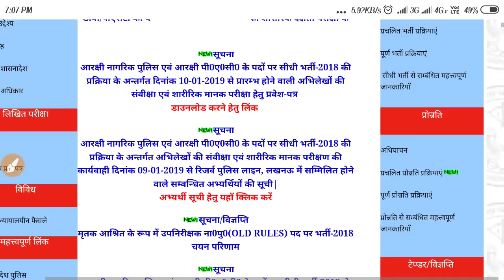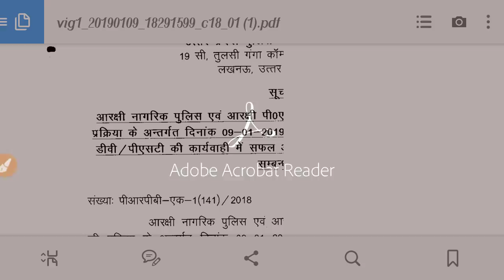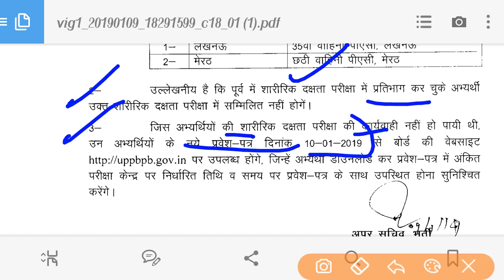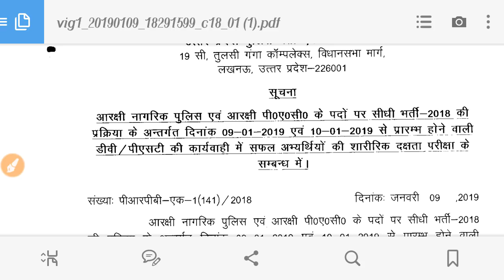Up Police New Important Updates || बहुत जरूरी सूचना सभी के लिए